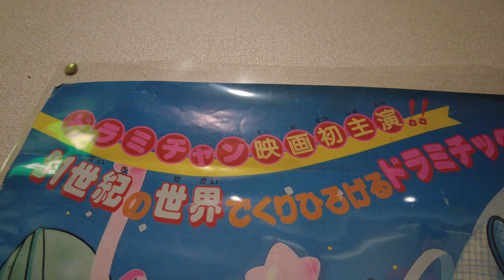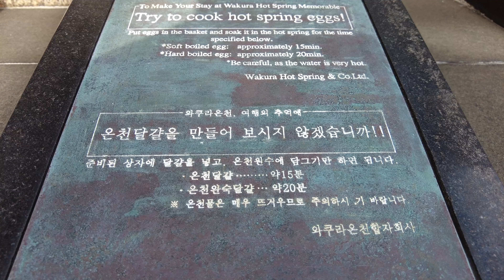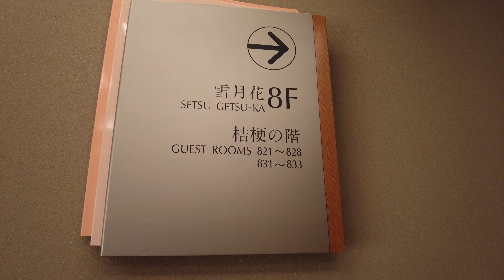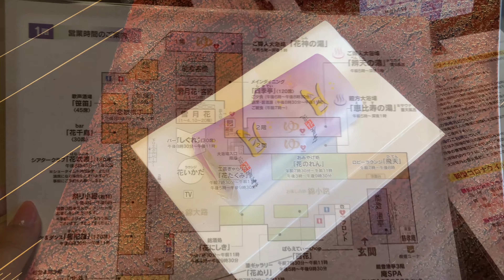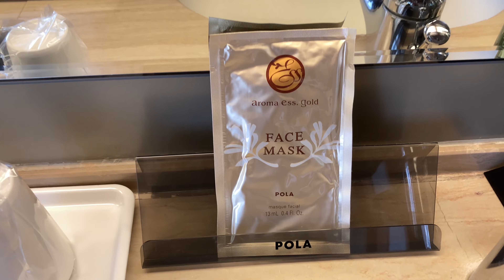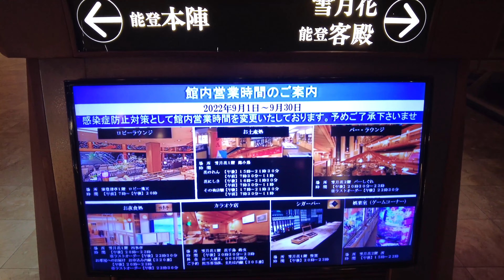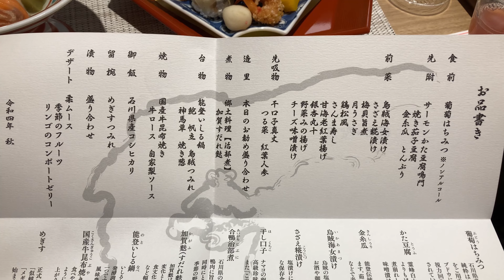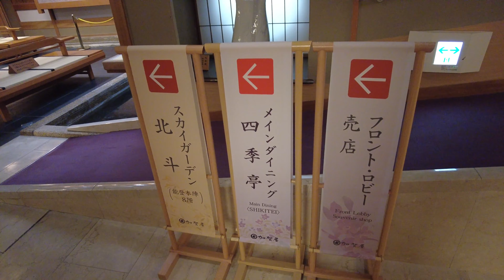石川県和倉温泉の高級温泉旅館に日韓夫婦が宿泊♨️オーシャンビューの高級和室、超巨大温泉大浴場、会席料理、能登ミルク飲み放題付きの朝食など🥛〈加賀屋〉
今回は石川県の能登半島、和倉温泉にある歴史ある老舗高級温泉旅館「和倉温泉 加賀屋」さんに宿泊しました！「加賀屋」さんは「プロが選ぶ日本のホテル・旅館100選」の総合部門1位として1977年に認定・表彰され、この年以降「36年連続」総合1位を受賞されているという、正に「日本一」の温泉旅館✨

オーシャンビューの広い和室、海の幸などが味わえる贅沢な会席料理、「能登ミルク」・「能登ミルク 飲むヨーグルト」が飲み放題の朝食、そして目の前に海が広がる超巨大な温泉大浴場まで・・・！
そして近くにある「和倉昭和博物館とおもちゃ館」にも立ち寄り、昭和時代の町の様子や当時流行していたおもちゃなども見学してきたので、その様子もお届けします！

贅沢すぎる温泉旅館でゆっくりホカンスを満喫する日韓夫婦の様子をぜひ最後までご覧下さい♪

■動画内情報
・「和倉昭和博物館とおもちゃ館」

■石川県のおすすめ宿
・天然温泉　加賀の宝泉　御宿 野乃 金沢（ドーミーインチェーン）
・お風呂自慢の宿　翠明
・天然温泉加賀の湧泉　ドーミーイン金沢
・白鷺の湯　能登 海舟（共立リゾート）
・FORZA　ホテルフォルツァ金沢
・山代温泉　ゆのくに天祥
・ゆけむりの宿　美湾荘
・加賀山代温泉　みどりの宿 萬松閣
・ホテルマイステイズプレミア金沢

※動画の内容と無関係なコメントはお断りさせていただきます。